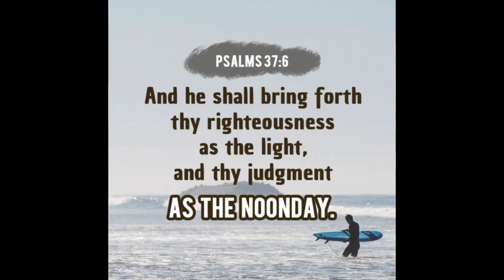MONDAY MANDATE SEASON TWO/EPS 3 GOD SAYS WE SHOULD REST FROM OUR WORK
HELLO VIEWERS ON MONDAY MANDATE WE SHARE OUR TIME WITH YOU IN STUDYING THE SCRIPTURES.  IN THIS VIDEO AM LEARNING AND WANT US TO LEARN TOGETHER THIS IS PART THREE OF SEASON 2 @simplybyboyonuh ​